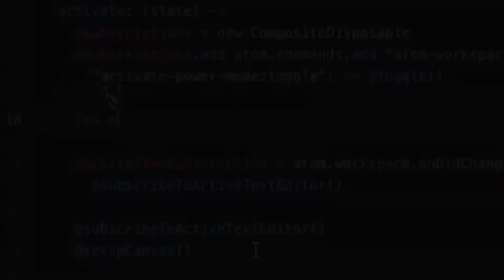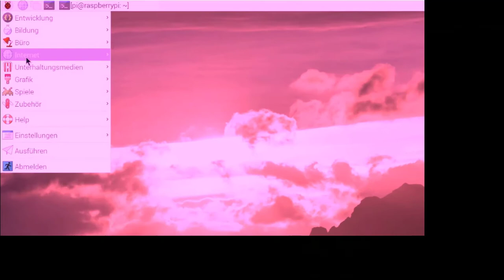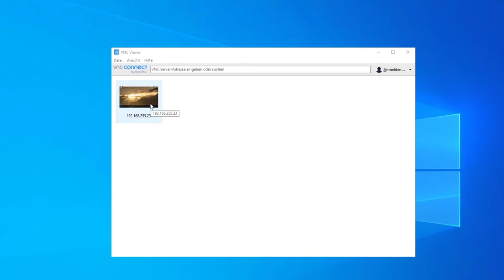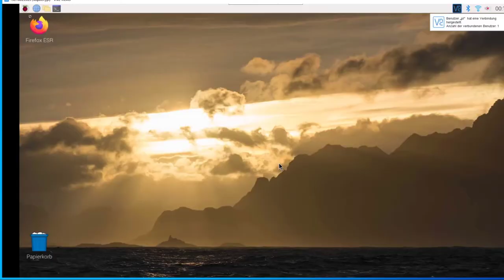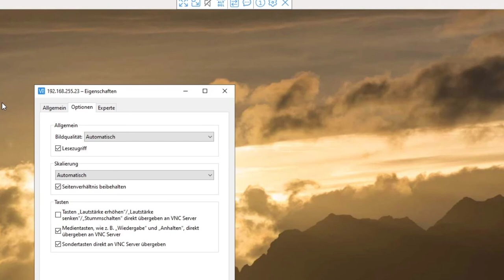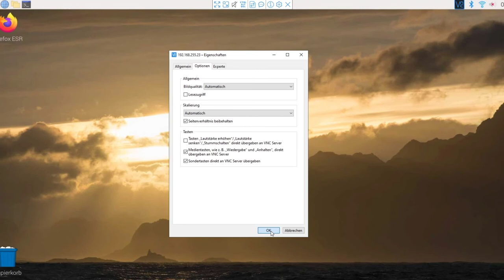Tablet o. Smartphone als Bildschirm für Raspberry Pi verwenden.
Windows / Android / IOS / Tablet oder Smartphone als RasPi-Bildschirm nutzen.
Raspberry Pi 400 Kit (German Layout und Anleitung)

🌞 Amazon Partner-Link | Danke für eure Unterstützung.